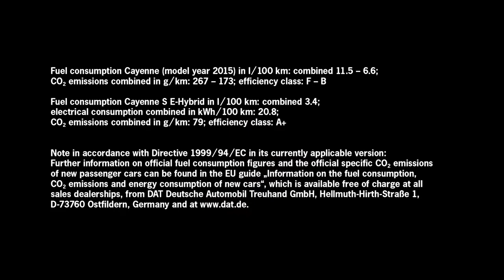Porsche Cayenne facelift,sport cars video, sport cars 2016, Best Sport CARS Video